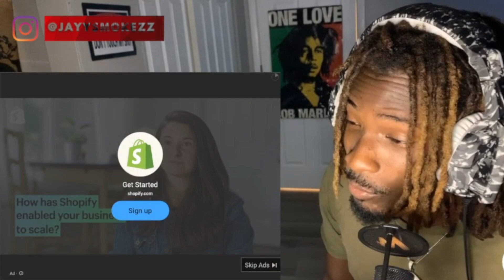"THIS GUY" Ren - Love Music, Pt. 4 |Official lyric Video| SimplyNS Reactions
Simply Not Simple Wish List Thanks for all the love and Support Simply Not Simple is not just a Channel name ,it"s way more its a way of life. "Life is simply Not Simple". Jayysmokezz reacts to Love Music Pt 4 by Ren.
And The Simply Not Simple page